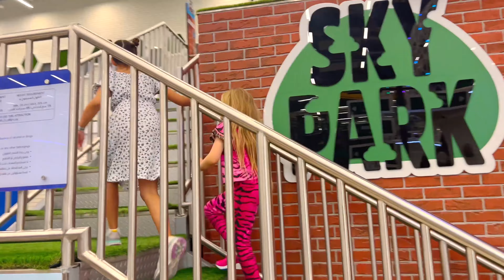다이애나 로마와 그들의 새로운 액티브 엔터테인먼트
다이아나와 로마는 활동적인 게임을 좋아해요. 오늘 그들은 새로운 명소가 많은 멋진 실내 어드벤처 파크를 방문했어요. 다이아나와 로마가 좋아하는 활동 놀이로 같이 놀아요.